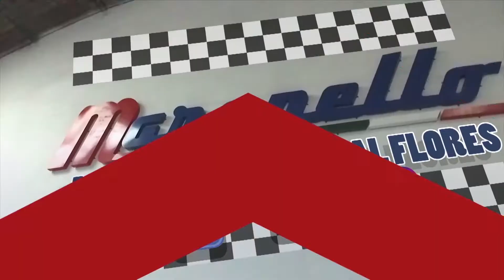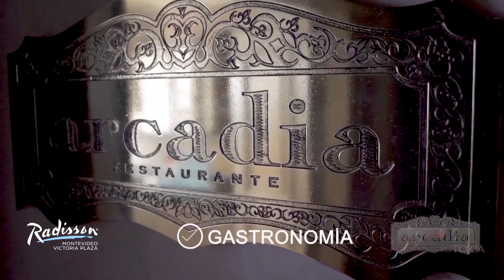Parador Tsunami Marindia Turístico Canelones Uruguay Imperdible TV Show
Diego y Franco Porcile nos llevan a conocer parador Tsunami en el balneario de Marindia en el departamento de Canelones, Uruguay.